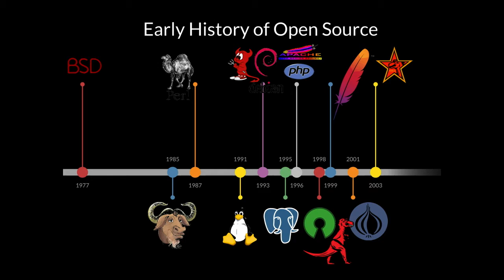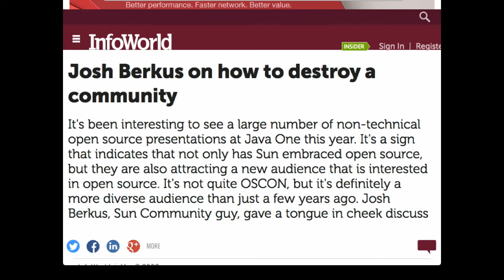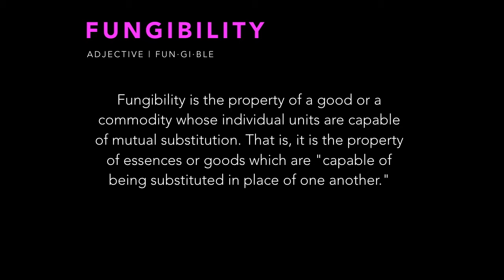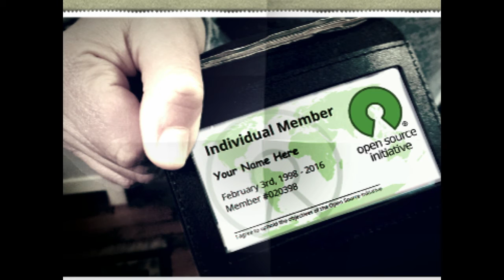Sustainability in Open Source - Danese Cooper - OSCON 2016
We've seen that collaborative development creates and innovates at speed and scale. How will we ensure that the open source communities that created these opportunities continue to grow?